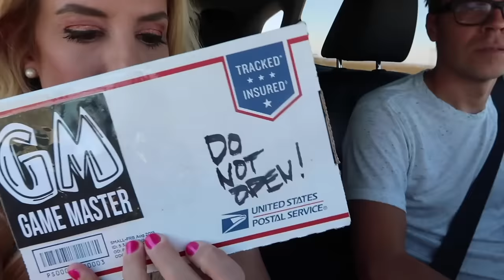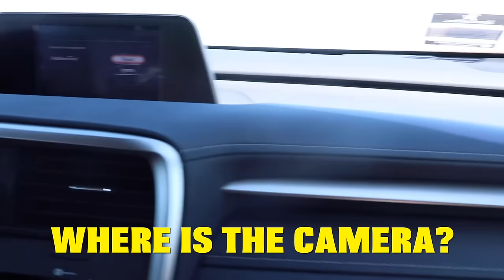Staying Overnight for 24 Hours in a Brand New Car (Mystery Box left by Game Master )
Watch - GAME MASTER Hypnotized REBECCA ZAMOLO to Jump 45FT in Pool Overnight! Code 10 Mystery Treasure Found
Matt and Rebecca receive keys to a brand new car and the game master has them spend 24 hours overnight.

Also they find a mystery box left behind by him with the instructions to not open and that he is always watching.  They try to figure out the clues to see if he has a camera with spy gadgets and uncover new evidence.  Will they FaceTime with them or will they stay?

About Matt and Rebecca:
Hey we are Matt Slays and Rebecca Zamolo.  We have been married for 3 plus years and are starting a family of our own.  We post daily content on this channel and never miss a day.  We mainly vlog but mix in challenges, DIY's, experiments and pranks as well.